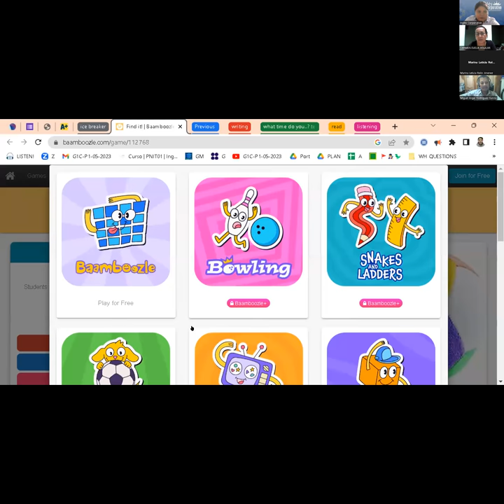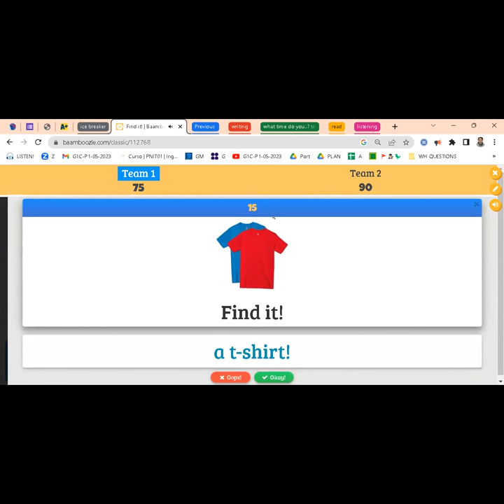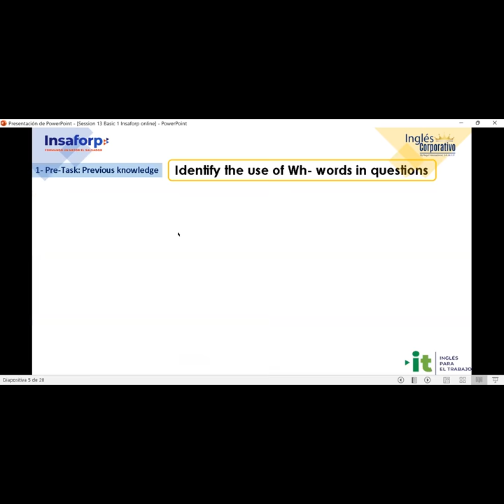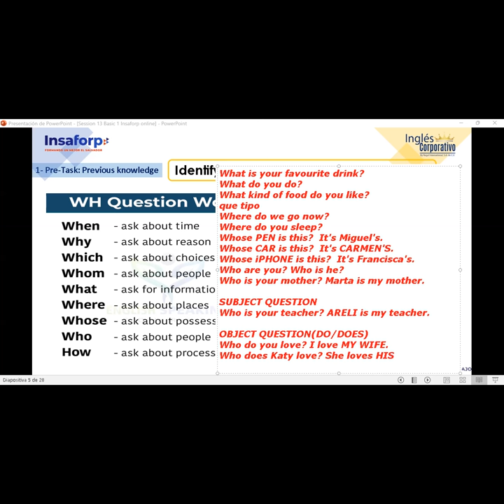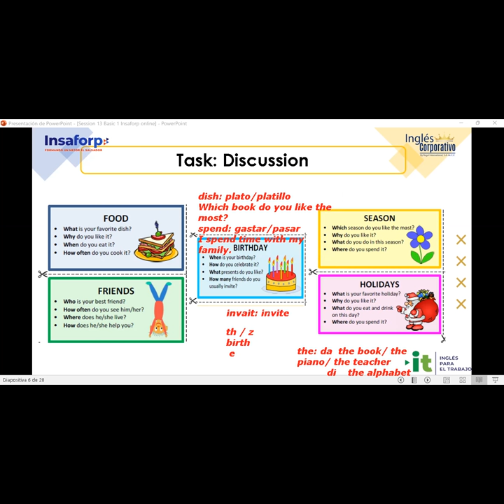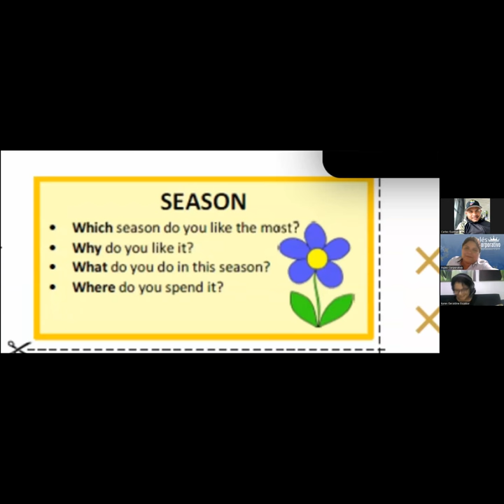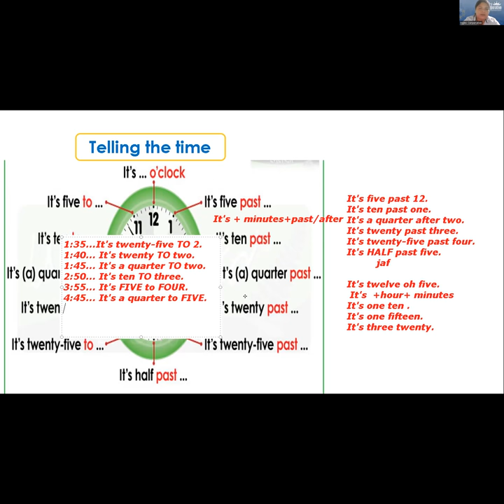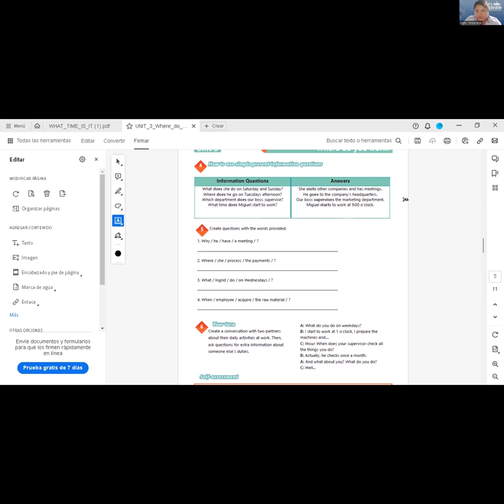Session 13-14-06-23-29750-8048-0081/2023-Ramírez-How to use questions with What time...?